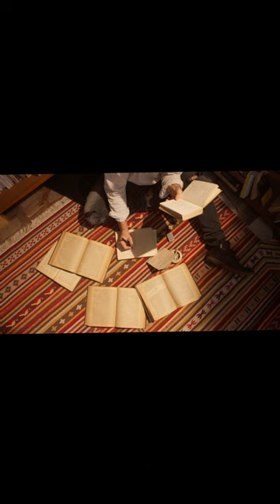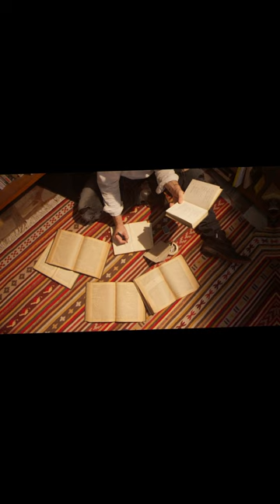La mejor canción para relajarse y recordar momentos (canción sin copyright)